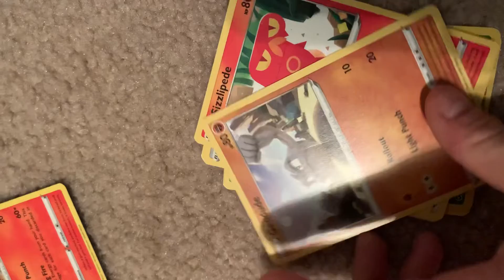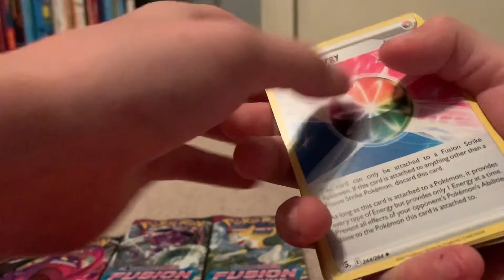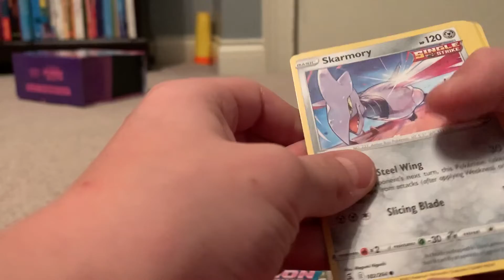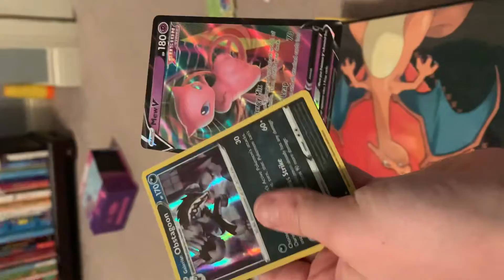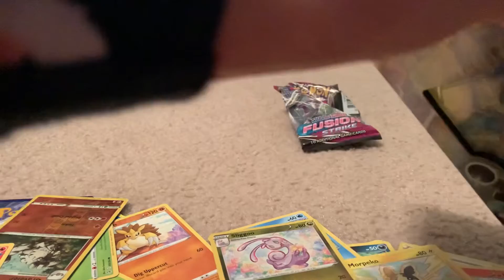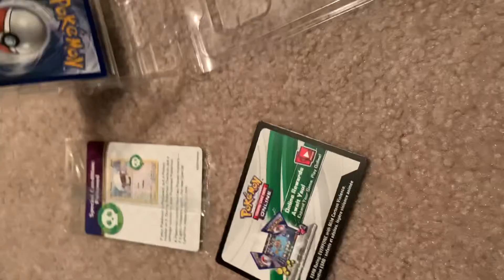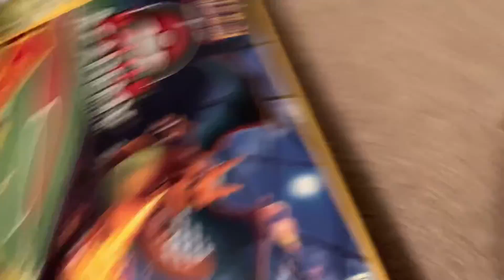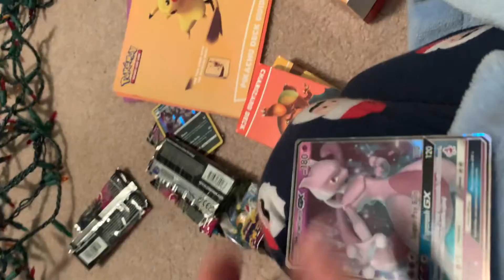Pokémon Fusion Strike Opening